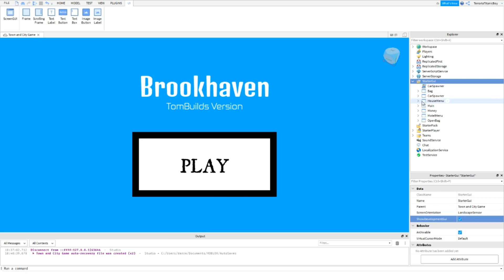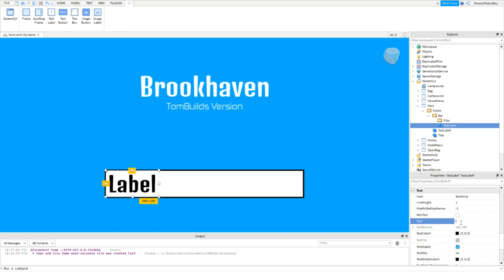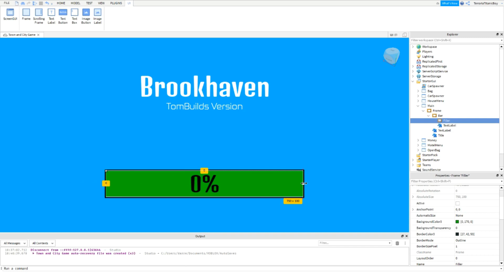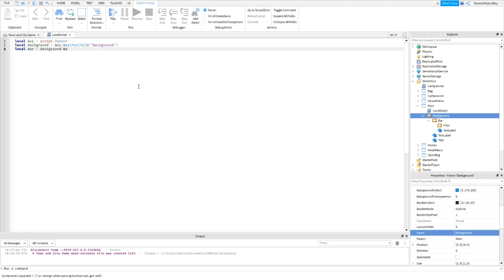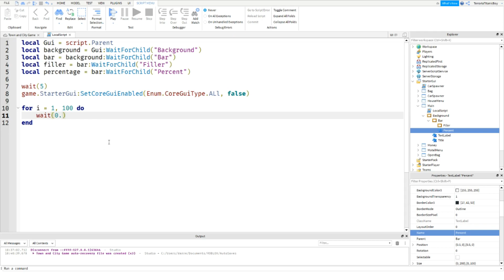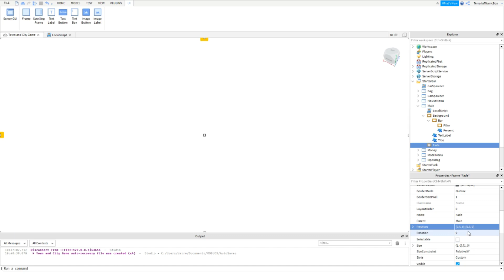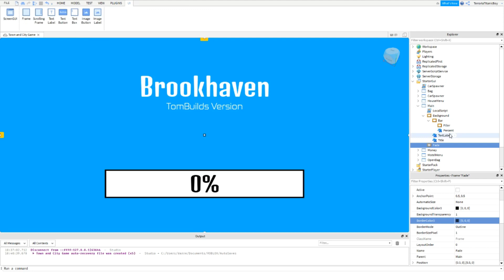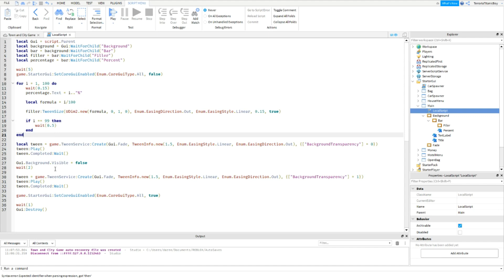How To Make A Game Like Brookhaven RP | How To Make A Loading Screen | Part 15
How To Make A Game Like Brookhaven | Part 15